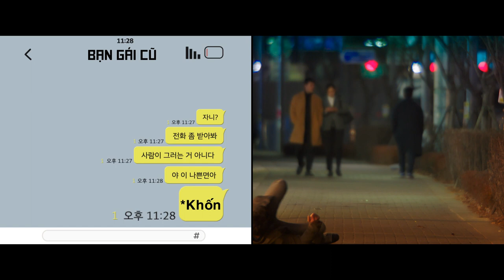[Vietsub] Trailer Movie The Most Ordinary Romance - Kim Rae Won & Gong Hyo Jin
Translator: Ri
Edit: Mika
Timer & Typesetter & Encoder: Ri